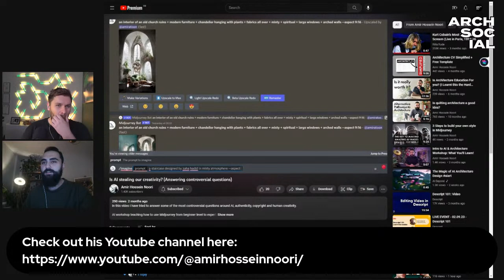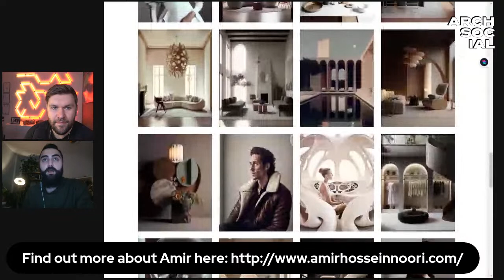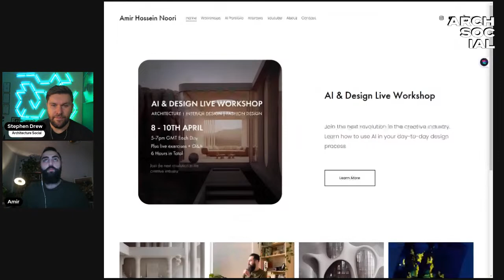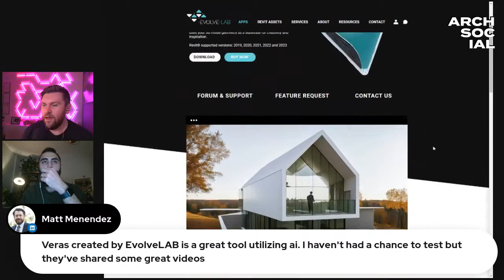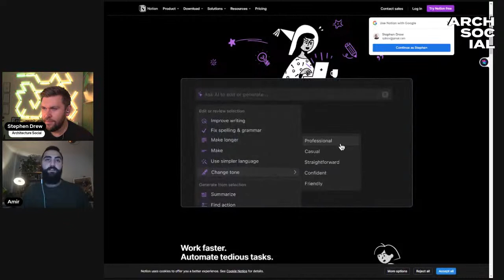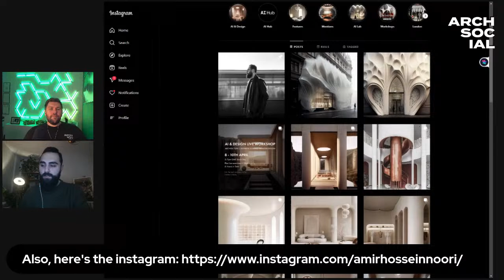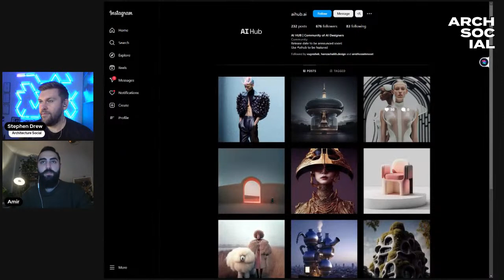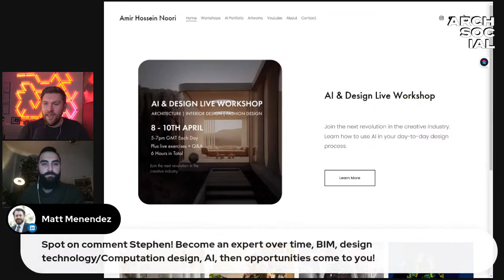Building the Future: How Can Architects Harness the Power of AI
Join Stephen as he meets with Amir Noori, a leading architectural designer, to delve into the exciting role of AI in architecture and design.

As technology continues to evolve, architects must adapt to the new age of Artificial Intelligence. In this conversation, we'll explore the limitations and potentials of using AI in design, and the opportunities that exist for people in architecture and design who know how to use AI.

Amir will share live projects he has worked on using AI, and the types of opportunities that have come his way since incorporating this technology into his work. We'll also discuss what this means for architects outside the profession as well as explore how tech entrepreneurship and AI hubs are changing the face of the industry.

This is a must-watch for anyone interested in the intersection of technology and design. Join us for an illuminating conversation on how architects are building the future by harnessing the power of AI!